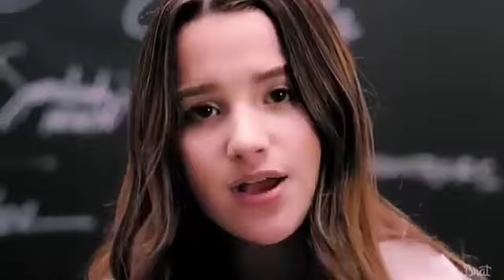Annie LeBlanc-sweet but pysco